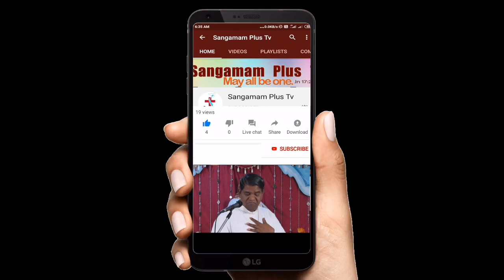Holy Mass- live | Telugu | 29th June 2020 | Fr. Suresh SHS | 6: 00 am